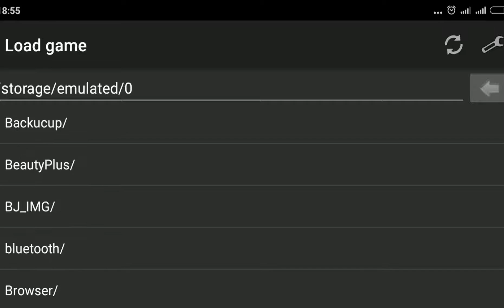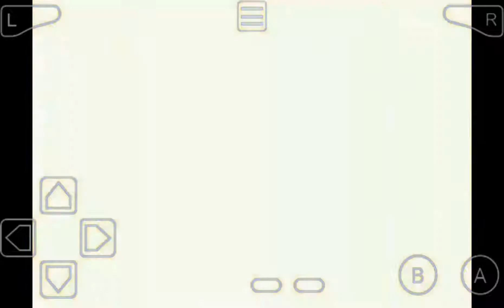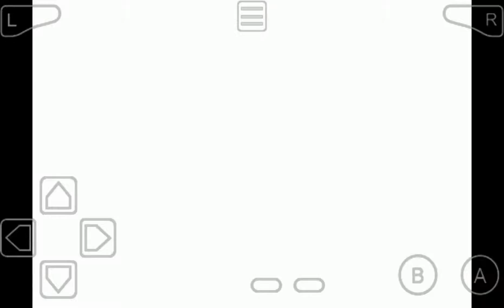Cara memainkan game harvest moon FOMT dengan emulator GBA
Cara main harvest moon FOMT dengab emulator GBA

Kunjungi kami di bebasmarket.blogspot.co.id